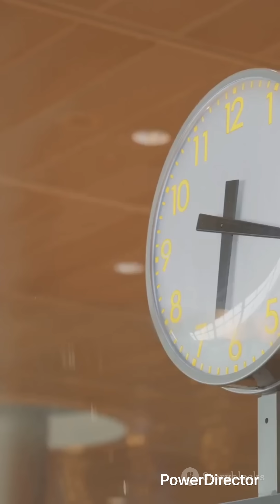Top 25 Mind-Blowing Facts About Time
🕒 25 Mind-Blowing Facts About Time | You’ll Never See Time the Same Again!

Time travel? Gravity slowing time? Dinosaurs with 420-day years? Yeah, time is weirder than your 3AM thoughts. In this short, we’re breaking down 25 insane facts about time that’ll melt your brain faster than a black hole bends reality.

🔥 If you love trippy science, time paradoxes, and random facts that make you question existence—this one’s for you.

💬 Drop your favorite fact in the comments!
👍 Like if your mind is lowkey blown
📲 Share this with your time-travel squad